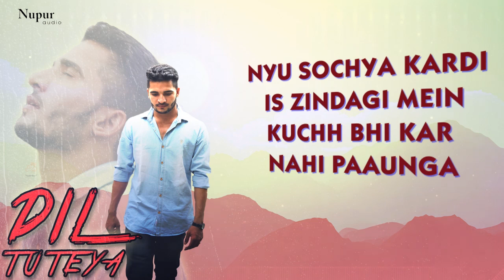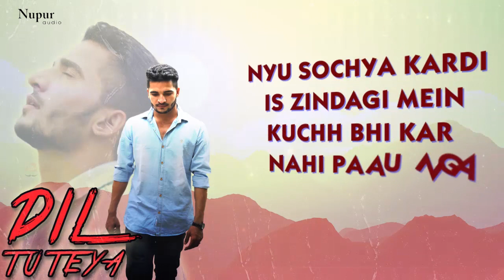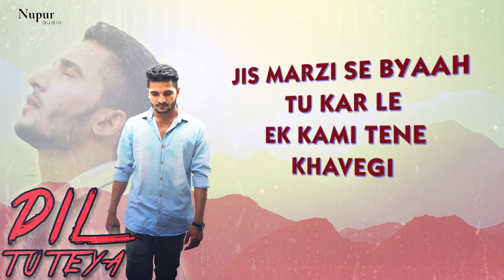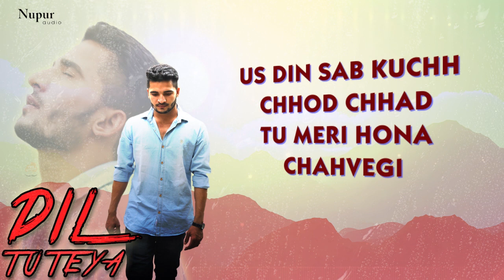Dil Tuteya by Amit Ror | Latest Haryanvi Sad Song 2018 | Full Song | Nav Haryanvi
Watch New Latest

First Ever Haryanvi Inspirational Sad Song For Heart Broken People In Love.

Song: DIL TUTEYA
Singer & Lyrics: Amit Ror
Lyrical Video by: Karan Sandhu KSX
Producer: ASI Jagdish Morkhi
Label: Nav Haryanvi

Dil Tuteya | Amit Ror | Latest Haryanvi Sad Song 2018 | Full Song | Nav Haryanvi 4k video